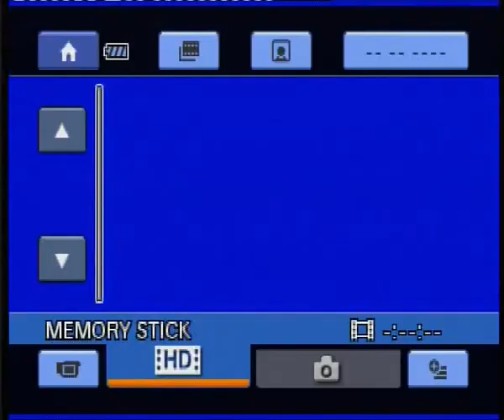Boi Simone Lancio Tandem Paracadutismo Roma